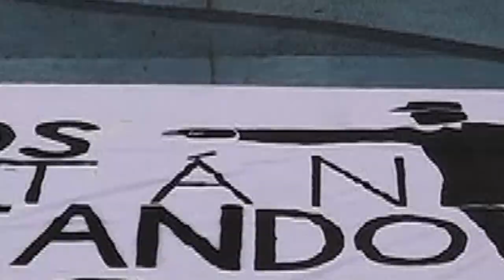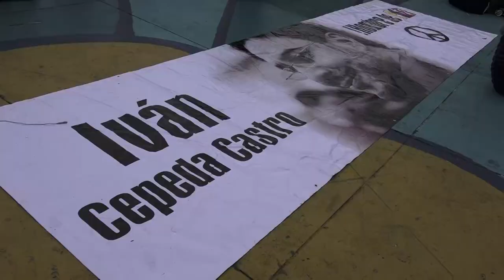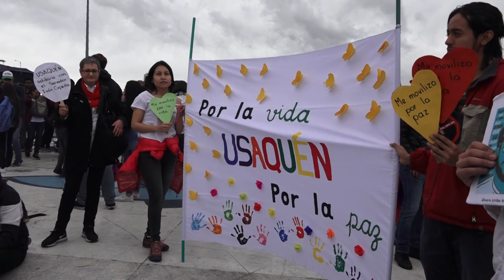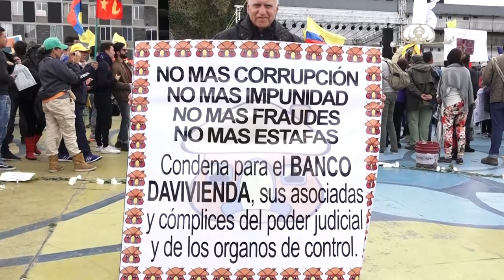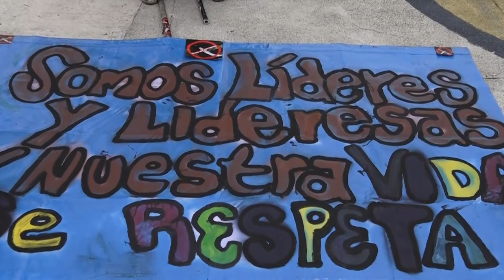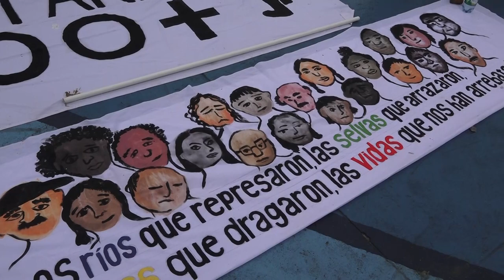Marcha por la vida y la paz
El pasado 7 de agosto en Bogotá se realizó la Marcha por la vida y paz que reunió en la Plaza de la Hoja a miles de personas que  unieron por el derecho a la paz y a la vida, al disfrute del territorio, a la libre organización política, al derecho a un medio ambiente sano libre de minería, fracking y extractivismo.